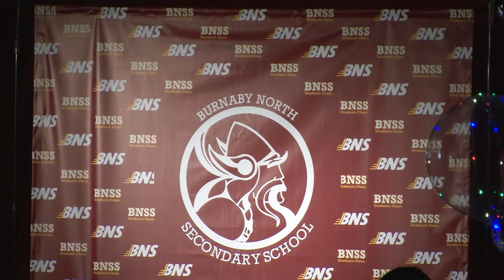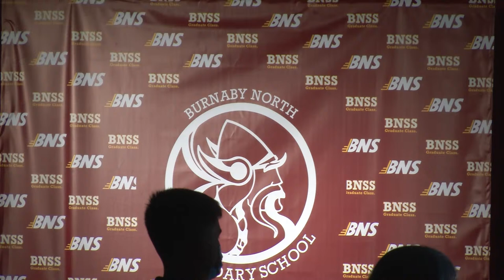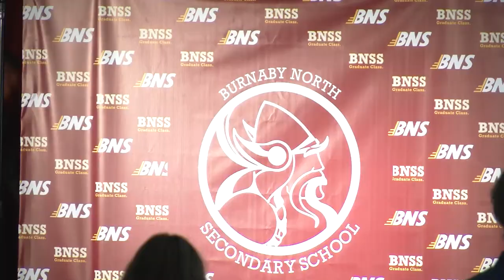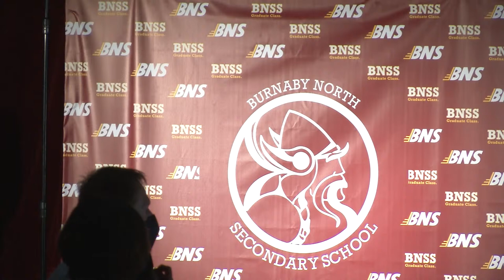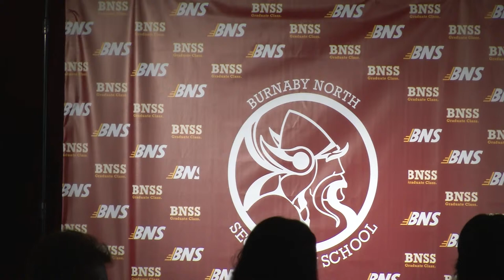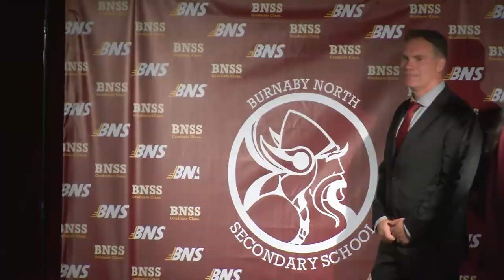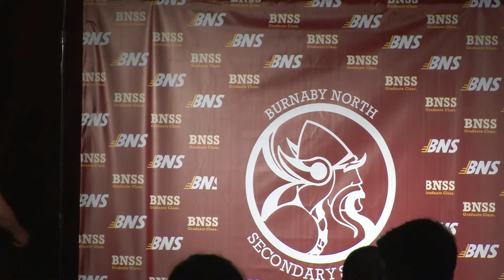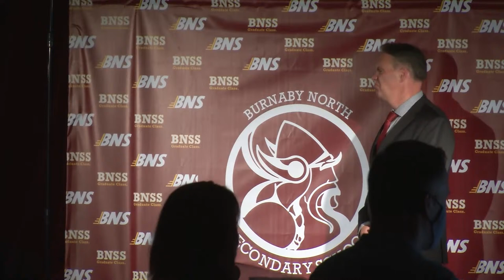Burnaby North Grad 2021 [LiveStream]